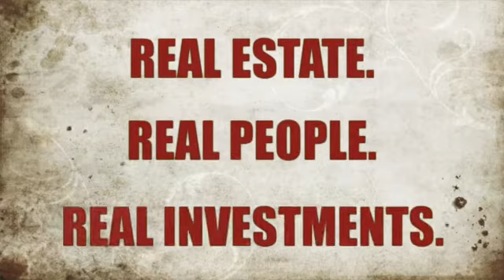Declare, Commit, Honor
This Tuesday's "Jackism" for our 2 minute Tuesday is a 3 step process to achievement of goals.